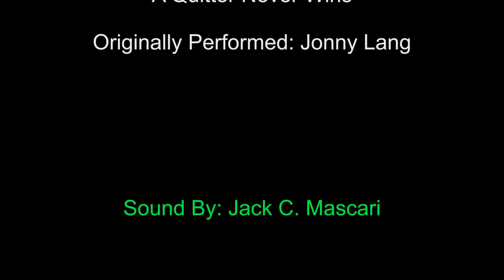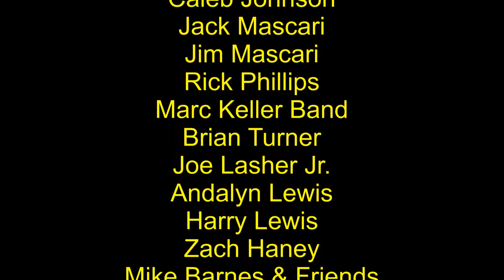"A Quitter Never Wins" Patrick Dodd Band! Hometown Holiday Jam XIV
Patrick Dodd - Vocals, Guitar
Anne Coombs - Guitar
Wayne "Doc" Kirby - Bass
Harry Lewis - Drums

Recorded Live at the Orange Peel , Asheville, NC, 12/10/14 , Benefitting Mission Children's Hospital and Breast Cancer Research!

Sound by Jack C. Mascari

Special Thanks!

Caleb Johnson
Jack Mascari
Jim Mascari
Rick Phillips
Marc Keller Band!
Joe Lasher Jr.
Andalyn Lewis
Harry Lewis
Zach Haney
Mike Barnes & Friends!
Sons of Ralph
Andrew Scotchie & The River Rats!
Rory Kelly's Triple Threat!
Ryan Perry Band!
Patrick Dodd Band!
Marsha Morgan
Andy Buckner
Brian Turner
Lee Black
Paul Liford
Michael Rothacker
Chip Lunsford
Pete Kuehne
Mike Lytle
Anne Coombs
Asheville Rock Academy!
Entire Orange Peel Staff

Video- Kenneth Hensley, Jeff Alleman